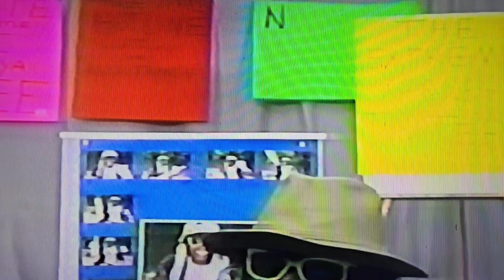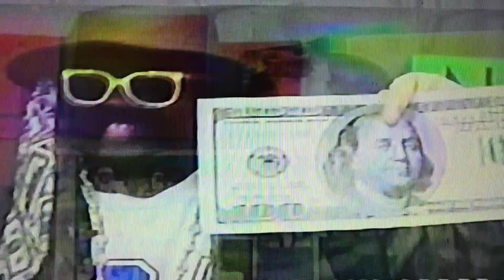World Lubricate Shine